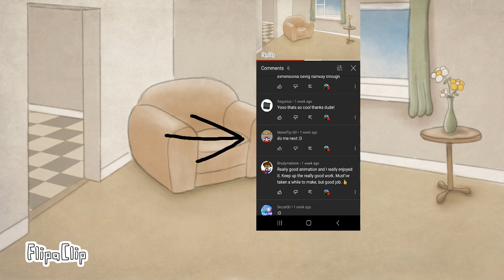Coffie Animation Bonus. NaWaF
FlipaClip - E